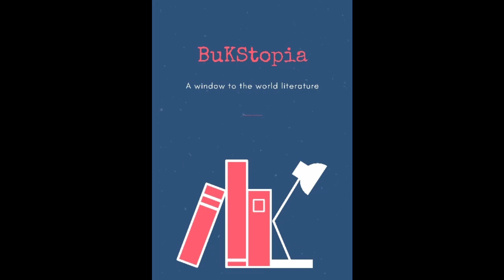What's Magical Realism-Top 5 books, മാജിക്കൽ റിയലിസം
Malayalam Book Review -Top 5 novels with technique of magical reaslism. - Writers of Marquez, Isabel Allende, Murakami, Salman Rushdie, Toni Morrison and their novels - One Hundred Years of Solitude, The House of the Spirits,
The Wind-Up Bird Chronicle, Midnight's Children respectively. Also, discussing Franz Kafka's Metamorphosis. Writers such as Alejo Carpentier,  Jorge Luis Borges used Magical Realism in their works...

Books mentioned in this review

1. One Hundred Years of Solitude

3. The House of the Spirits by Isabel Allende

4. The Wind-Up Bird Chronicle by Haruki Murakami

5. Midnight's Children by Salman Rushdie